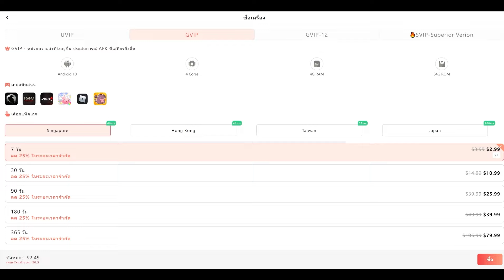การ์ดอาวุธมือหลัก ควรต้องมีใส่ก่อน! เผ่า ขนาด ธาตุ| The Ragnarok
📱ลิงค์ดาวน์โหลดแอปUgPhone👇 ：
หรือถ้าโหลดผ่านGoogle Play/ Play Stroe สามารถใส่โค้ต：silver

กลุ่มพูดคุยแลกเปลี่ยนข้อมูลUgPhone：
เข้าร่วมทดสอบ CBT เกม The Ragnarok
ลงทะเบียนล่วงหน้าได้ที่

ฝากช่อง TikTok ไปติดตามกันหน่อยคร้าบ